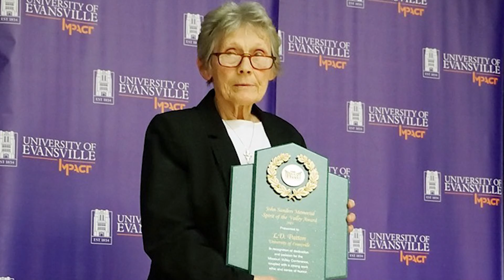Lois Patton HOF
UE Legend Lois Patton is elected to the Missouri Valley Conference Hall of Fame!